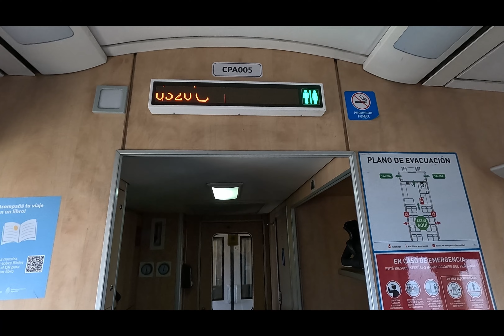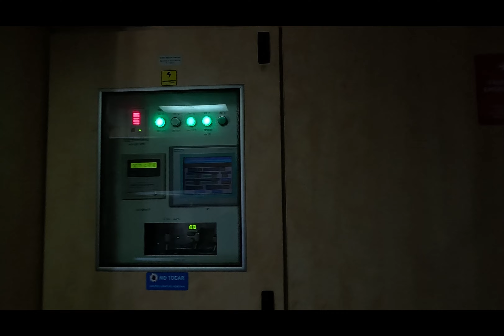【4K】Viajamos en un TREN ARGENTINO de LARGA DISTANCIA | MAR DEL PLATA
Hola amigos !!! Como están ?? Una vez mas les damos la bienvenida a nuestro canal.

Vamos a recorrer juntos el interior de uno de los Trenes Argentinos de Larga distancia con destino a la ciudad de Mar del Plata.
Resumen el interior de sus vagones, servicios, comedor, Baños etc.